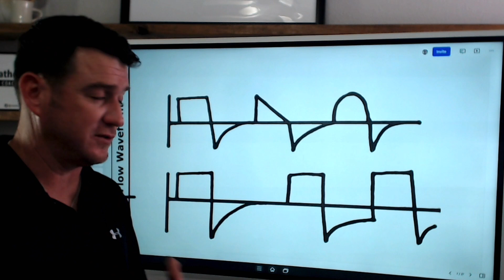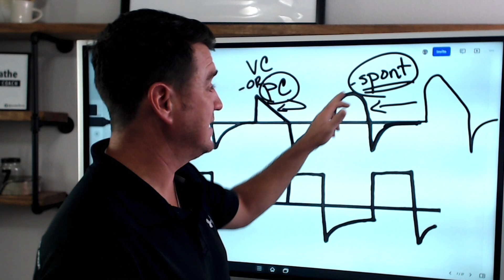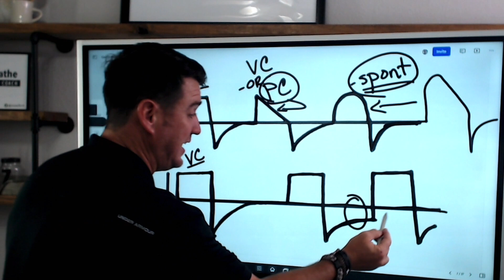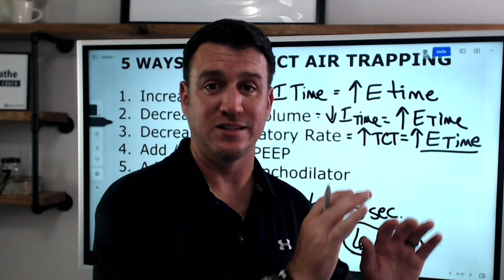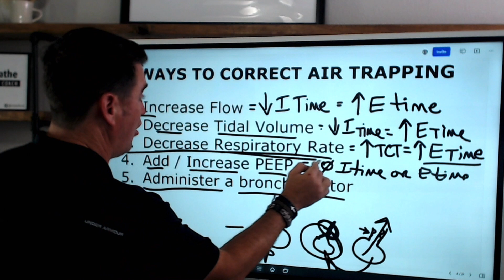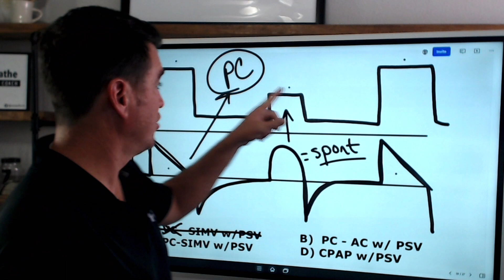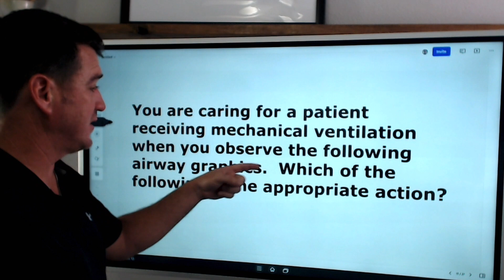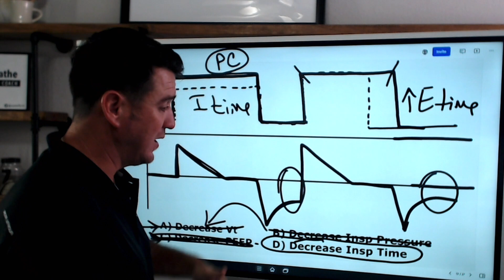Respiratory Therapy - Flow Waveform Analysis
This and much more in my TMC Boot Camp!  Check it out!

This video breaks down the flow waveform during mechanical ventilation.  Hope you learn something!

GO BE GREAT!!!